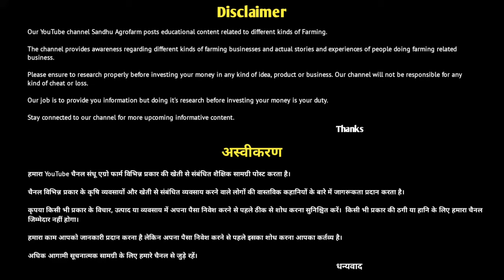सरदार जी का विदेश जैसा Stud Farm | Horse Farming | Horse Farm In India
Gill Stud Farm - 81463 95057

Thankyou

आपको धन्यवाद